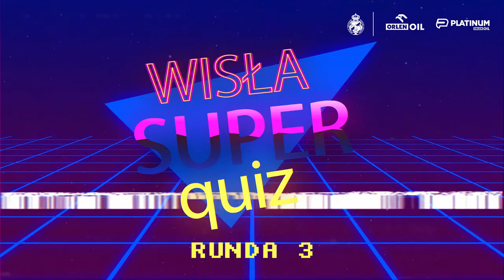Wisła Super Quiz | Frydrych - Škvarka, Sadlok - Plewka, Kieszek - Rosa